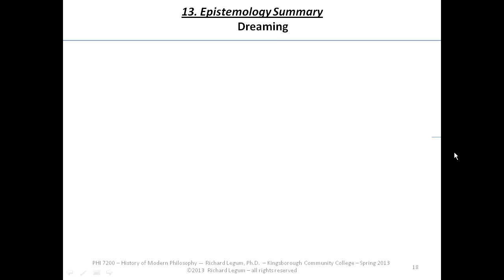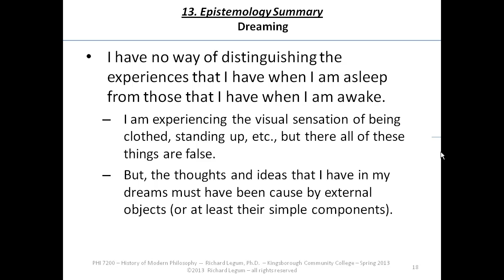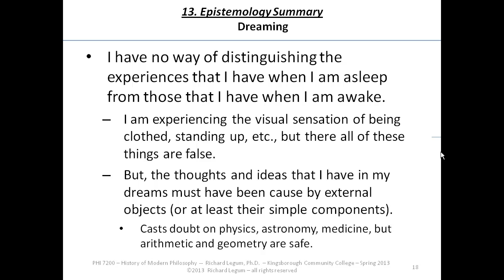13.18 Descartes Dreaming Argument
13.18 Descartes Dreaming Argument